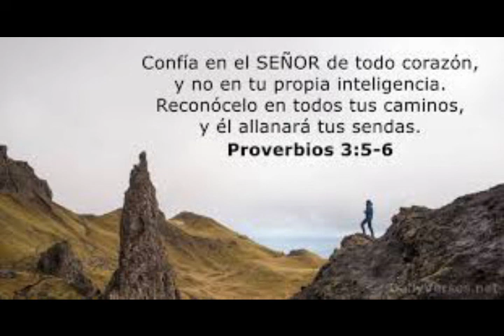Desencadenados Testimonio De Byron Dotson Parte 1 y 2